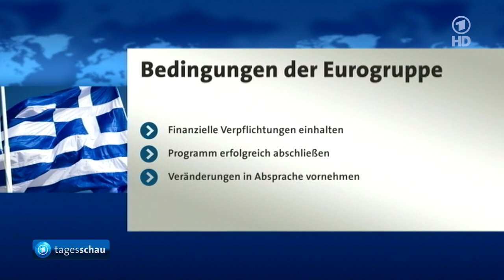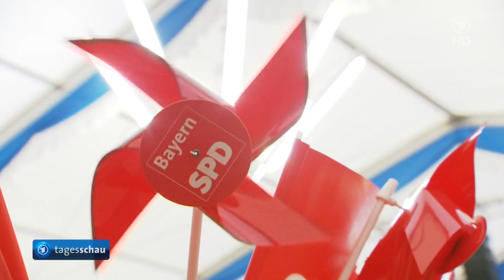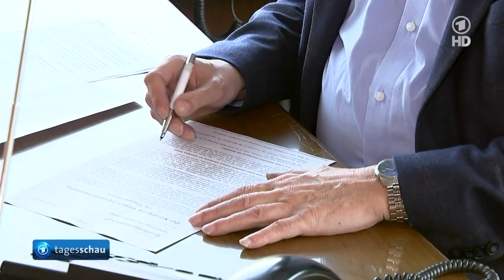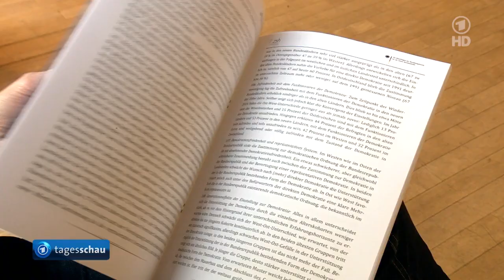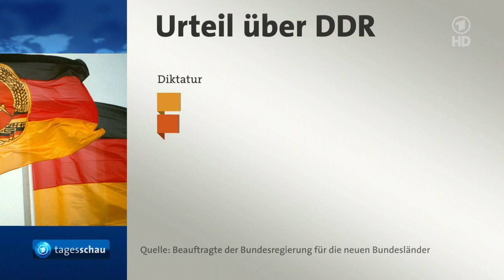tagesschau 20:00 Uhr, 18.02.2015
Themen der Sendung: Ukraine zieht Truppen aus Debalzewe zurück, Griechenland will weitere Kredithilfen, Reden zum politischen Aschermittwoch, GDL berät über neue Streiks, BGH widerruft Raucher-Urteil im Fall Friedhelm Adolfs, Deutschland-Studie zur Wiedervereinigung, Schneechaos in Istanbul, Die Lottozahlen, Das Wetter